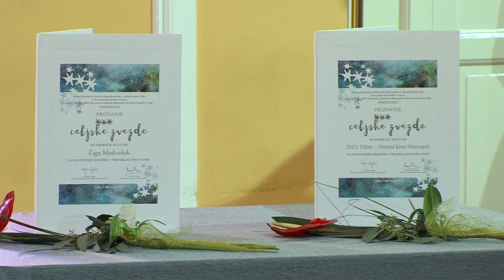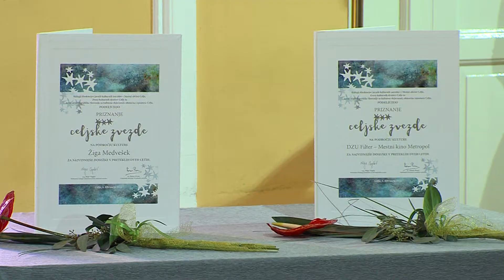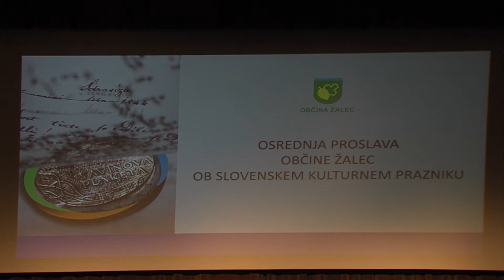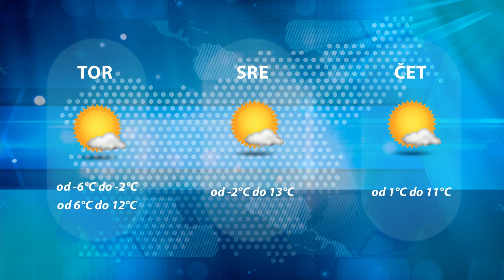Dogodki dneva 7.2.2022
NAGRAJENCA DRUŠTVO FILTER IN ŽIGA MEDVEŠEK.
V ŽALCU PODELILI SAVINOVA ODLIČJA.
OBNOVLJENA ALMINA HIŠA NA PEČOVNIKU.
21 TROJK NOVA REKORDNA ZNAMKA.